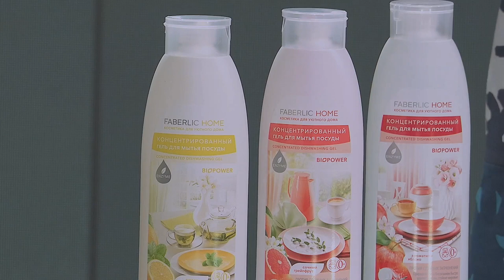ТОВАРЫ ДЛЯ УЮТНОГО ДОМА: FABERLIC HOME